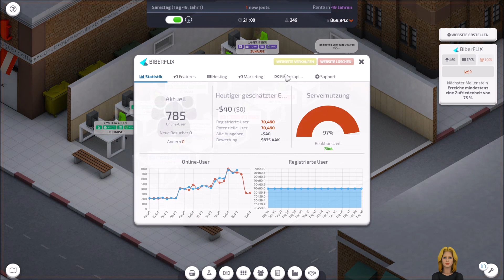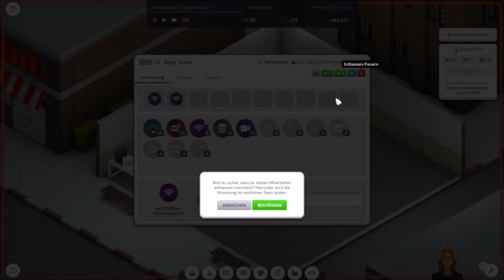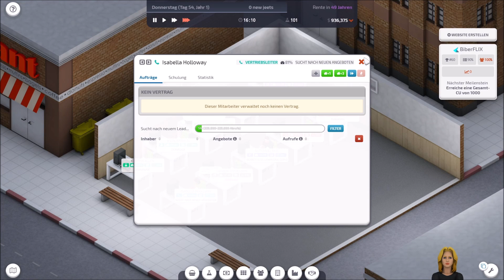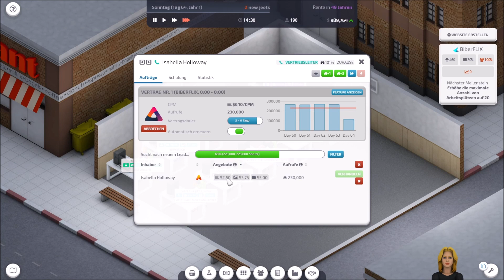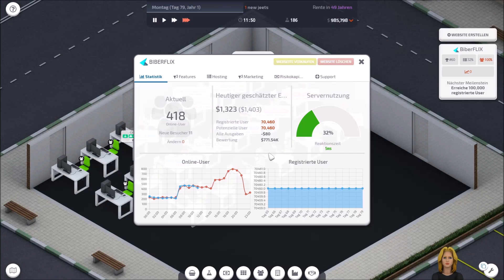Mein Startup wächst!|Deutsch/HD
Mein Streaming Dienst macht endlich GELD!

Leute im April gibt es jetzt jeden Tag ein Video!
Das heißt in diesem Monat könnte ihr euch auf viele neue Projekte freuen!